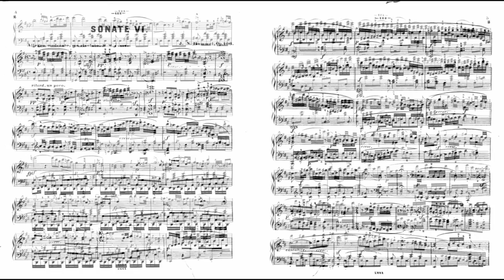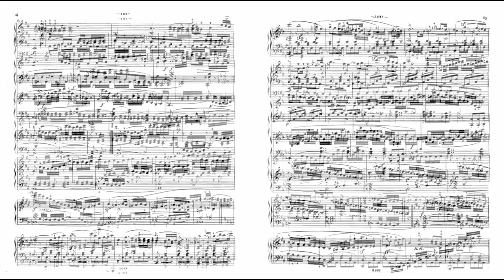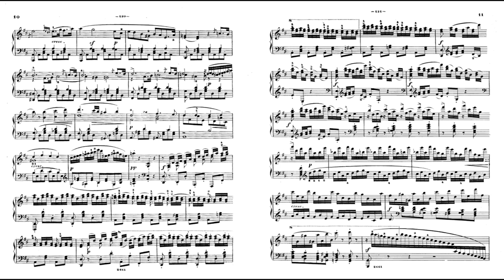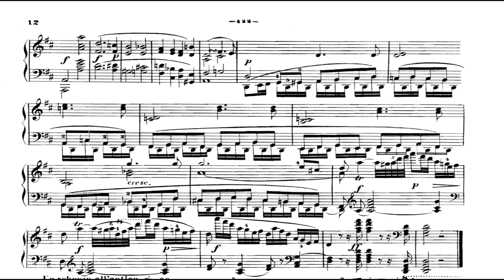Hummel,Johann Nepomuk／Piano Sonata No.6 in D,Op.106(1st.mov.)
Sequenced Music

Piano Sonata No.6 in D,Op.106
1st.Mov.Allegro Moderato,ma resoluto

Sequenced by Mikio Tao
Sequencer：SSW9 Lite
Score creation：Music Pro Windows Plus
Sound：GARRITAN PERSONAL ORCHESTRA 4/ARIA